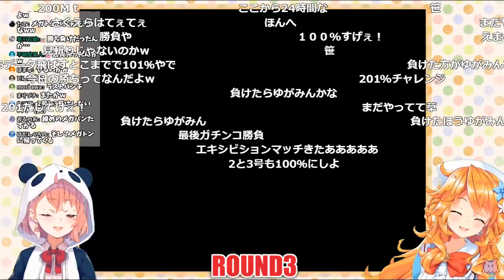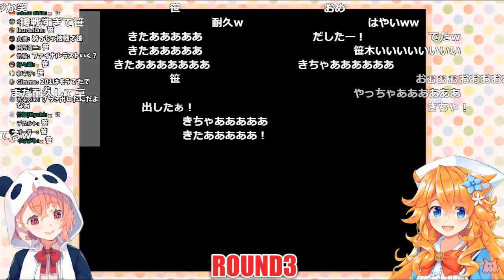笹木vsギバラ 白熱の『メガトンパンチ』【笹木咲/御伽原江良】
2019/11/04 『星のカービィSDXを２人でクリアするまでぶっ通し協力プレイだああああああ【笹木咲/御伽原江良】』より

■笹木咲切り抜きチャンネルTwitter（10秒以内の切り抜きはこちらへ挙げています）